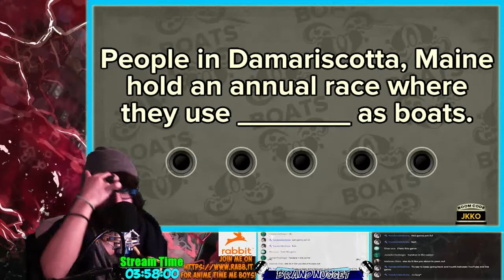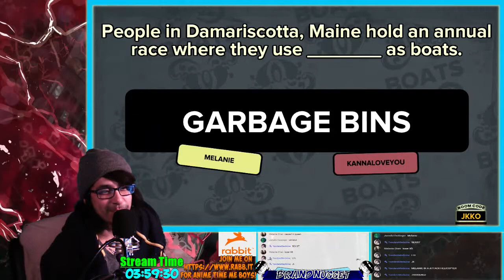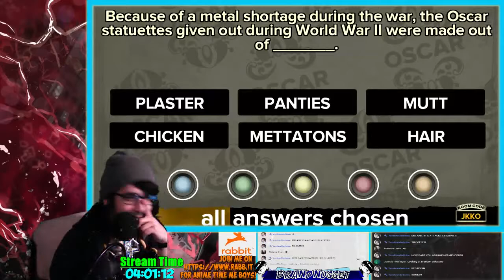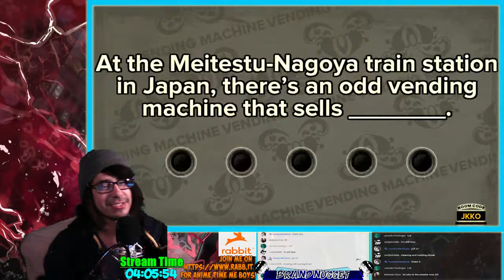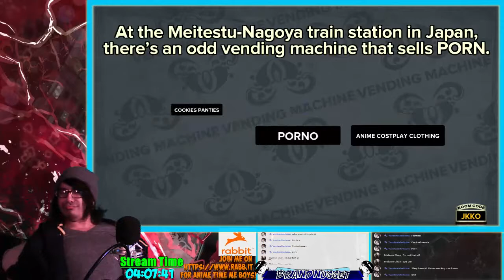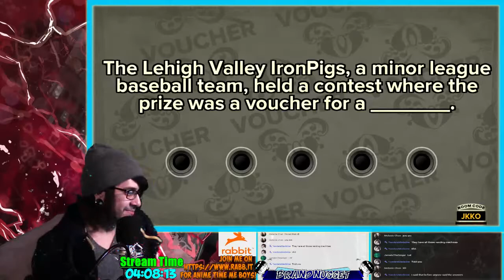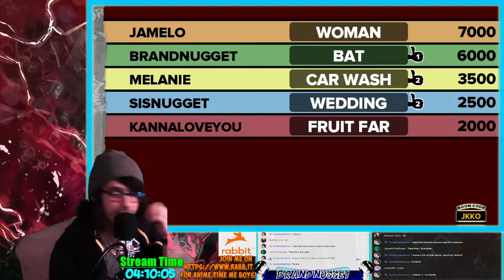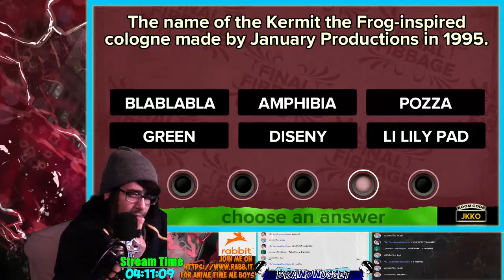YouTube Stream fibbage Gameplay 3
Metacafe will alot as well if you miss my live streams check out my MetaCafe it will have my Story time my boys! and reacting to videos

Alao if you miss my Nintendo Stuff like Gameplays like Legend of Zelda and mario games you can watch the missed live streams